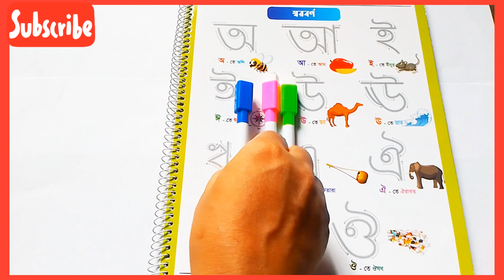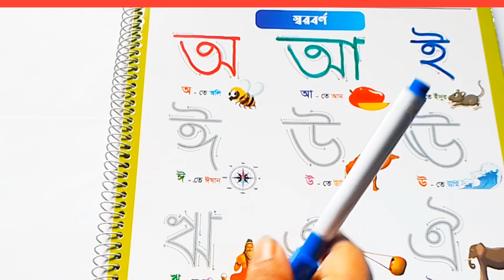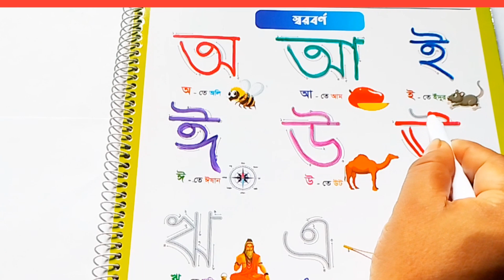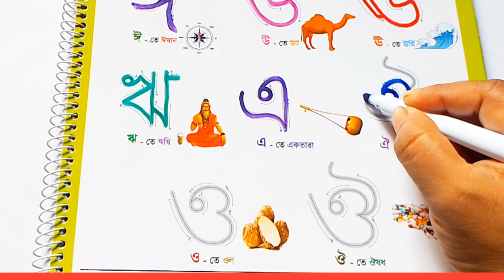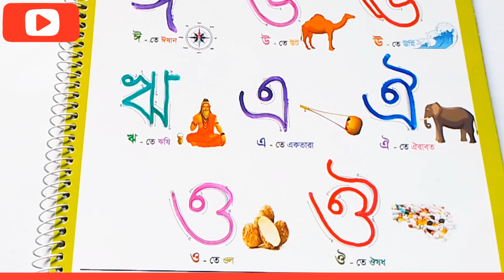অ আ ই ঈ উ ঊ ঋ এ ঐ ও ঔ | স্বরবর্ণ | Sorborno | অ আ ই ঈ এসো বাংলা শিখি